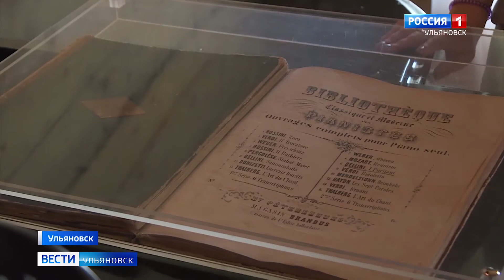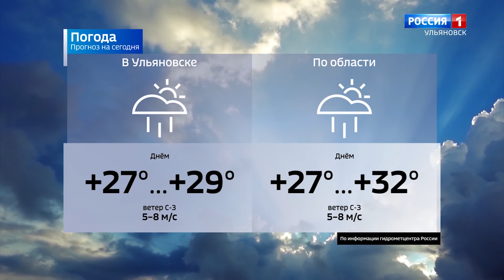Выпуск программы "Вести-Ульяновск" - 16.07.21 - 9.00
Экскурсовод из Ульяновска представит регион на Всероссийском финале конкурса. Позади региональный этап проекта "Лучший по профессии в индустрии туризма".

В сельских школах продолжают открывать "Точки роста". Какова основная задача проекта?

А в Сурском районе пошли гонки на выживание. Кто пришел к финишу первым?